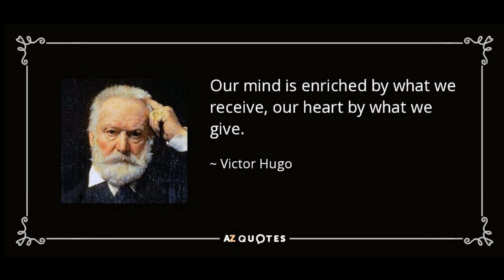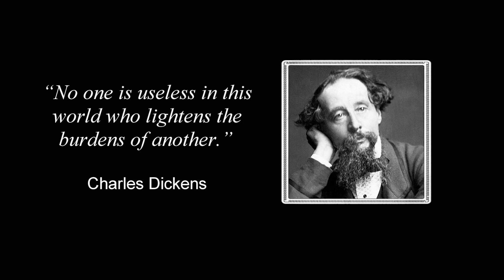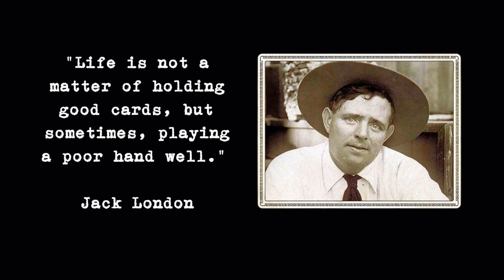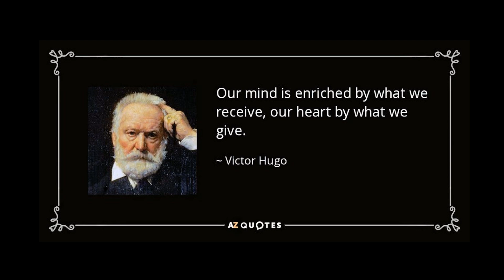ANIMATED CLASSICS LITERACY TRAILER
The Tik-Tok phenomenon has overwhelmed "readership" in our culture, and alarms of late have grown more urgent. Last year the Organization for Economic Cooperation and Development reported a huge ten-year decline in reading, math and science among fifteen-year-olds globally. Data from the medical software company Epic reported an overall tripling of A.D.H.D. diagnoses.

The reason? Digital Distraction.

Part of the solution, (perhaps not the answer but it’s a start) could be to provide readers of all ages with a way to better comprehend the classic novels of famous authors, and thus aid them in presenting  their book reports and orations for school.

Our Animated Classics Film Series puts the viewer in Charles Dickens’ Victorian era London, Jack London’s frozen North and Victor Hugo’s 19th century revolutionary France.

The "Classics" are in a category unto themselves. Reading them has been the backbone of enjoying literature for generations. The issue today is that 21 % of American adults are illiterate, and 54 % have the literacy of 6th grades or below. College students are having trouble with comprehension. They find  themselves embarrassed to read before a group, skipping words they cannot understand or pronounce.

Encouraging people, especially young people, to actually sit still long enough to read any book can be a challenge. Our Animated Classics series of films provides the visual stimulation to "know about" classic tales, to use their minds and to be encouraged to want to learn more.

Here are three classic adventure stories, of the 50 we have in our library, that were produced as one-hour animated films. They are a delight to watch for all ages.

Students eager to know more about classic literature will find these films highly entertaining and digestible. They can deliver the incentive to enjoy classic literature and learn about the authors and the era in which they lived, and to feel the power that comes with reading an absorbing novel.

The Animated Classics Series presents three of the 50 we have in our collection*. Our offering price is low, as we are interested in providing these films with supportive promotional material to libraries, in hopes that they can reclaim the attention of our distracted generation.